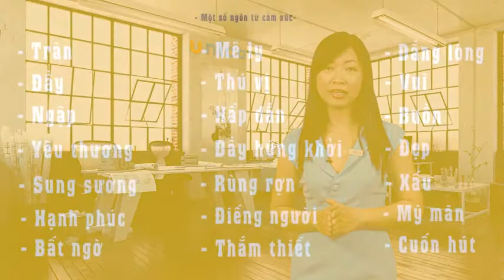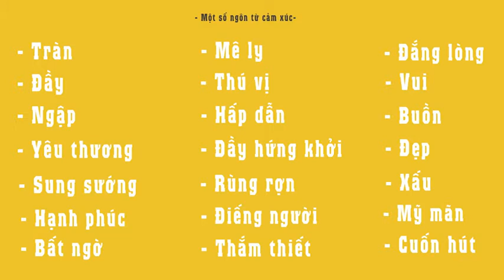Bài 09: Ngôn từ cảm xúc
Cụm từ trong marketing xuất hiện ở khắp nơi. Bạn không thể tránh khỏi chúng trừ khi bạn sống ở nơi không có mạng Internet, các thiết bị truyền thông hoặc cửa hàng, bất cứ các sản phẩm nào… Bạn không thể tránh được việc bị thôi miên bằng ngôn từ trừ khi bạn sống ở đảo.

Bạn để ý hộp đựng lương thực, thực phẩm mà xem, bao bì của nó cũng toàn sử dụng kỹ thuật thôi miên bằng ngôn từ.

Mọi thứ mà bạn nhìn thấy, nghe thấy, nếm thấy, ngửi thấy, hay chạm vào được neo cảm xúc vào mong muốn trong tiềm thức của bạn bởi thuật thôi miên bằng ngôn từ trong marketing.